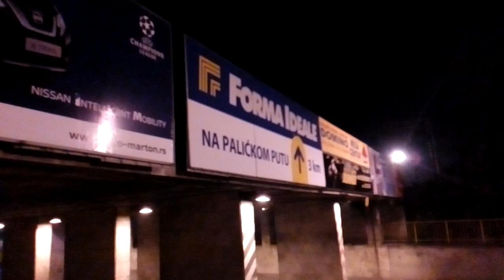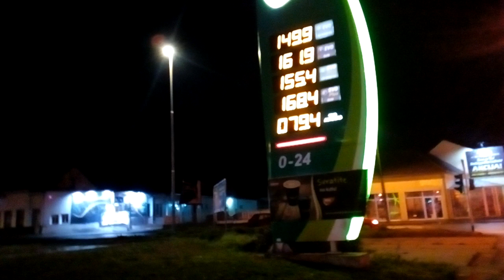Example Subotica Korzo Merry Christmas 2019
subotica,szabadka,szabadka város,subotica grad,Merry Christmas 2019,Newyear 2020,Novigodine 2020,novi godine 2020,